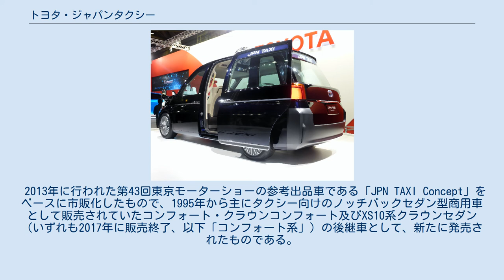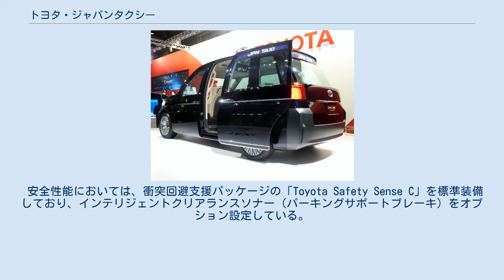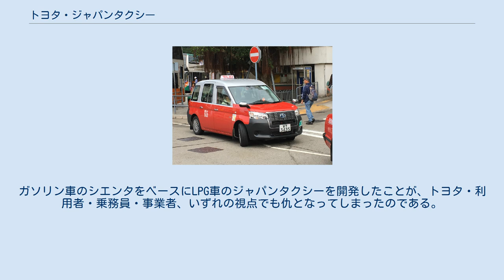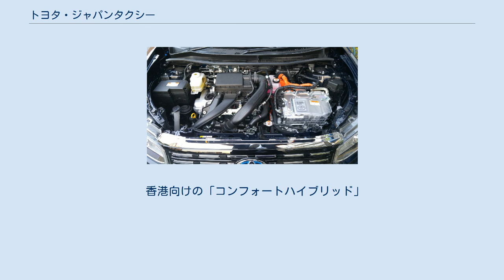トヨタ・ジャパンタクシー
ジャパンタクシー（JPN TAXI）は、トヨタ自動車が販売するユニバーサルデザインタクシー用トールワゴン型ハイブリッド（スプリット方式）商用車である。
 2013年に行われた第43回東京モーターショーの参考出品車である「JPN TAXI Concept」をベースに市販化したもので、1995年から主にタクシー向けのノッチバックセダン型商用車として販売されていたコンフォート・クラウンコンフォート及びXS10系クラウンセダン（いずれも2017年に販売終了、以下「コンフォート系」）の後継車として、新たに発売されたものである。
 トヨタ車で初めて、国土交通省が定める「ユニバーサルデザインタクシー」の設定要件を満たした車種に認定されている。
 車名は「JPN TAXI」とアルファベットで表記し、読みとカタカナ表記は「ジャパンタクシー」である。
プレスリリースでも「JPN TAXI（ジャパンタクシー）」と表記しているが、公式ウェブサイトのタイトルは、カタカナ表記とするなど表記が混在している。
報道機関では「JPNタクシー」などの表記もある。
通称として「ジャパン」や「ジャパタク」とも呼ばれる。
 生産はコンフォート系に引き続きトヨタ自動車東日本東富士工場が担当していたが、2020年12月25日に閉鎖された後は宮城大衡工場に移管されることとなった。
 グレードは標準グレードの「和（なごみ）」と上級グレードの「匠（たくみ）」の2種類が用意されており、後述の「深藍限定車（こいあいげんていしゃ）」の場合はそれぞれの車両型式の末尾に「K」が追加される（例：DAA-NTP10-AHXGNK（匠）、DAA-NTP10-AHXDNK（和））。
 初期に設定される「深藍限定車（こいあいげんていしゃ）」は「匠」「和」の両グレードに設定され、後席側両ドアには東京2020大会（運転席側に東京オリンピック、助手席側に東京パラリンピック）公式ロゴとトヨタのロゴのシールが貼付され（任意）、専用カタログには両イベント終了後、事業者各位で直ちに剥がす事と、両後部ドア部分には社章や無線番号等の貼付を一切してはいけない旨が記されている（そのため、番号を車体に表記する事業者においてはオリンピックロゴのある車両では無線番号を前席側ドアや左後席側ドアの全開時より後に表記している）。
なお、東京都等一部の自治体では「深藍限定車」に対して補助金を出しており、東京都の例では国のユニバーサルデザイン車に対する補助金と合わせ100万円近い補助金が購入する事業者に助成される。
シールは太陽光などの影響により、ボディカラーの色褪せなどで剥がした部分とそれ以外の部分で色褪せが目立つ場合がある。
色あせ対策で経年次第では剥がす代わりに目隠し用にオーバーラッピングも用意されている。
UD TAXIのシール（15cm平方）は初期は緑色、300kg対応スロープ車両より2020年度ロゴ入りのピンク色が左前バンパー、左リアフェンダー、後部ハッチ右側の3箇所（会社により位置や寸法に若干相違有り）に貼り付けされる。
 特装車扱いではあるが、商用車の「JPN TAXI　バン仕様車」もラインナップされる。
これは「和」グレードをベースに後席を省くことで積載性を高めたモデルであり、乗車定員は2名、最大積載量は250kgの4ナンバー登録となる。
 ボディカラーは深い藍色をベースとした新規開発色「深藍（こいあい）」、黒色の「ブラック」、白色の「スーパーホワイトII」の3色が設定され、顧客の要求に応じた塗装には対応しなくなった。
また、前述の通り「深藍」のみ「深藍限定車」の設定がある。
ただし、愛知県の名鉄タクシーをはじめ東京以外の地域を中心に、タクシー架装業者や板金塗装工場の手により、独自に従来通りのデザインに全塗装して使用している事業者もある。
東京都内においては個人タクシーのうち東個協（東京都個人タクシー協同組合：でんでん虫グループ）加盟の車両はスーパーホワイトIIに赤で縁取られた青い帯を貼り付けている。
また香港（コンフォートハイブリッド）でも全塗装して使用する事業者がある。
 搭載される1NZ-FXP型エンジン+2LM型モーター スライドドア（写真はJPN TAXI Conceptのもの） 同社の小型ミニバン・シエンタのチーフエンジニアでもある粥川宏（かゆかわ ひろし）が当車チーフエンジニアを担当。
そのXP17#G型シエンタのシャシーをベースに開発し...